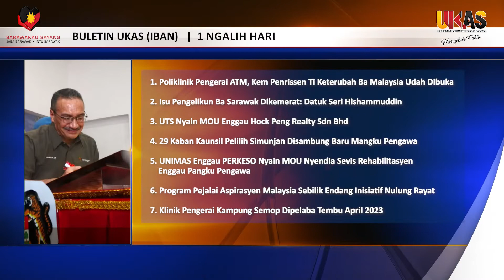BATANG BERITA BULETIN UKAS (IBAN) | 6 OGOS 2022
Deka Ditabur Pukul 1 Ngalih Hari

1.Poliklinik Pengerai ATM, Kem Penrissen Ti Keterubah Ba Malaysia Udah Dibuka
2.Isu Pengelikun Ba Sarawak Dikemerat: Datuk Seri Hishammuddin
3.UTS Nyain MOU Enggau Hock Peng Realty Sdn Bhd
4.29 Kaban Kaunsil Pelilih Simunjan Disambung Baru Mangku Pengawa
5.UNIMAS Enggau PERKESO Nyain MOU Nyendia Sevis Rehabilitasyen Enggau Pangku Pengawa
6.Program Pejalai Aspirasyen Malaysia Sebilik Endang Inisiatif Nulung Rayat
7.Klinik Pengerai Kampung Semop Dipelaba Tembu April 2023